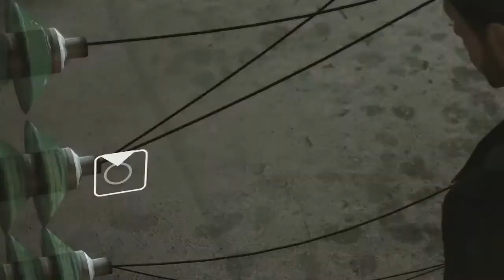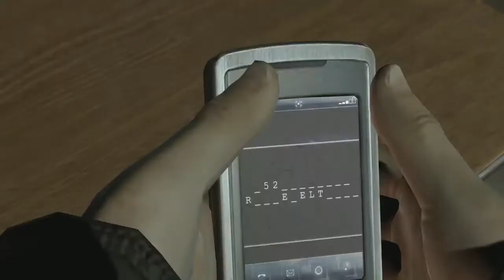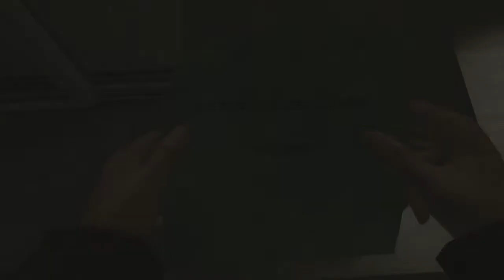명작게임 헤비레인 #09 - 고통을 견딜 수 있습니까? (HEAVY RAIN)｜왓섭! GAME